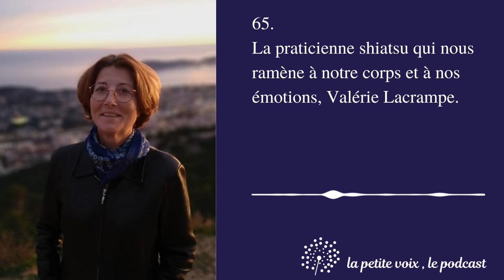La praticienne shiatsu qui nous ramène à notre corps et à nos émotions, Valérie Lacrampe.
Me laisser étonner, découvrir des mondes que je ne connais pas et surtout faire exploser mes idées préconçues… voilà ce que j’aime (entre autres) avec La petite voix.
Alors vous imaginez bien que lorsque ma sœur m’a parlé de cette amie ancienne Lieutenant Colonel dans l’armée de l’air devenue praticienne en shiatsu et en médecine traditionnelle chinoise, j’étais toute ouïe !
Ai-je besoin de vous en dire plus pour vous présenter cet épisode avec Valérie Lacrampe qui exerce à Toulouse depuis 10 ans ? Je crois que vous en avez déjà assez pour vouloir creuser !
Alors bienvenue dans un épisode aussi déroutant que passionnant qui nous montre bien, une fois encore, que la vie a bien plus d’imagination que nous-mêmes !
Avec Valérie, nous allons parler d’un choix de carrière par défaut qui se révèle une bonne surprise, de l’armée où l’humain a toute sa place et de l’accompagnement de malades qui donne du sens à son nouveau métier
Merci d’écouter La petite voix 🌟 La petite voix est un podcast du label Orso Media.
📌 Vous pouvez aussi vous abonner à ma newsletter (un mardi sur deux) En vous inscrivant, vous recevrez une méditation que j'ai préparée rien que pour vous, une méditation au son de l'Océan 🌊
🤩 Bonne nouvelle, vous pouvez désormais soutenir La petite voix en faisant un don ponctuel sur PayPal
Une dernière chose : si vous aimez La petite voix, je compte sur vous pour laisser des commentaires, des étoiles et des bonnes notes sur votre plateforme de podcast préférée. Ça aide beaucoup à faire découvrir ce podcast à d'autres auditeurs 🙏
🚩 Ce que vous entendez dans La petite voix ne se substitue pas à une thérapie ou un coaching, encore moins un avis médical. Au moment de vous tourner vers un thérapeute, faites appel à votre discernement, à votre bon sens et à votre esprit critique. Au moindre doute, stoppez les séances et parlez-en avec un proche ou un professionnel de santé.